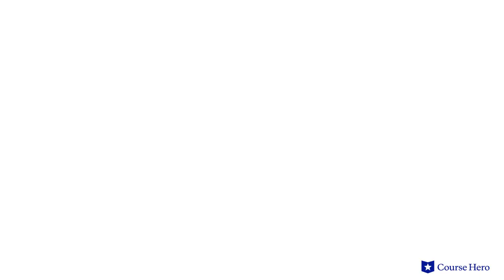The Glass Menagerie by Tennessee Williams | Scene 5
Summarize videos instantly with our Course Assistant plugin, and enjoy AI-generated quizzes Tennessee Williams’s The Glass Menagerie explained with scene summaries in just a few minutes!

Course Hero Literature Instructor Russell Jaffe provides an in-depth summary and analysis of Scene 5 of Tennessee Williams's play The Glass Menagerie.

Download the free study guide and infographic for The Glass Menagerie

Set during the Great Depression, Tennessee Williams's play The Glass Menagerie is set in the claustrophobic domestic sphere of a small family coping with personal and economic strife.

The narrator, Tom, is supporting his strident but well-intentioned mother and fragile sister in a small apartment.

His mother, Amanda, is eager to marry off his sister, Laura, whose tenuous emotional state makes this a difficult task. Laura maintains a collection of small glass animals that mirror her delicate constitution.

Tom is desperate to escape his situation but resentfully attempts to meet his responsibilities to his relatives. The three clash repeatedly and Laura's menagerie endures casualties on several occasions as a result.

As Tom dispassionately describes his life, he recounts an experience that was painful for his sister and reveals that he has deserted his family.

A parable illustrating the tension between self-definition and family obligation, the play painfully demonstrates the personal consequences of larger social forces.

American playwright Tennessee Williams’s play The Glass Menagerie was first performed in 1944 and on Broadway in 1945. The play, Williams's first major success, is derived from memories of his own family life—even his time selling shoes.

The play The Glass Menagerie contains many important symbols, including the fire escape, representing the Wingfields’s entrance to and exit from their illusionary world; the gentleman caller, representing future possibilities; the glass animals, representing Laura’s multifaceted personality; and blue roses, representing Laura’s high school crush. Important themes include abandonment, disillusionment, and living in the past.